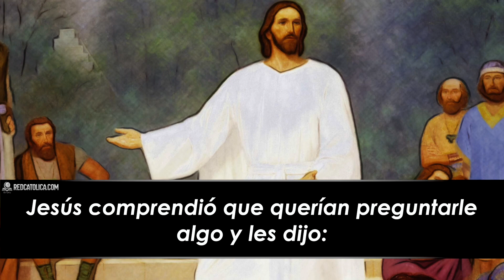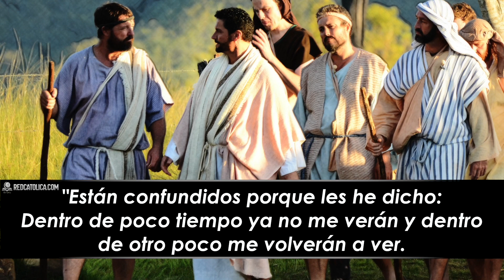Evangelio de Hoy Jueves 26 de Mayo de 2022 | REFLEXIÓN | Red Catolica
Dentro de poco no me veréis, poco después me veréis. Los discípulos comentaban unos a otros: "¿Qué es lo que dice?

Evangelio de Hoy Jueves 26 de Mayo de 2022

Eucaristía Digital

Vive la Palabra meditando El EvangelioDeHoy RedCatolica Jueves26 Mayo del 2022

1- Pido la gracia de ser capaz de vivir en el espíritu de la muerte y resurrección de Jesús

2- Dejo ir mi deseo de comprender intelectualmente, y abro mi corazón a la acción del Espíritu Santo dentro de mí.

3- Nuestra pena también se transformará en alegría.